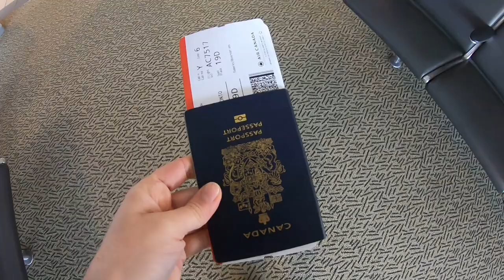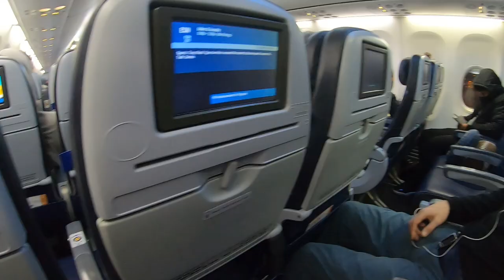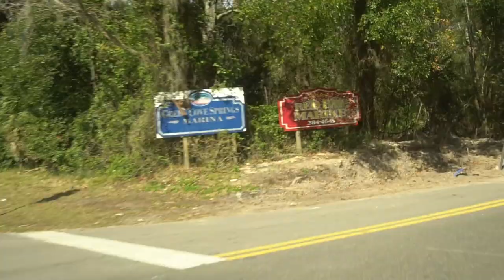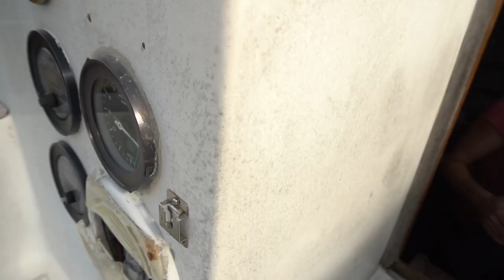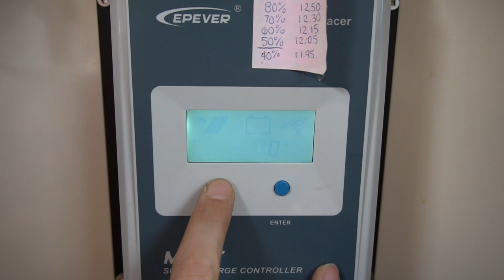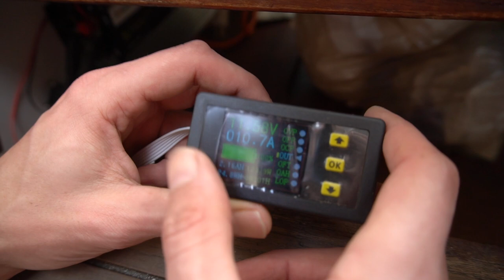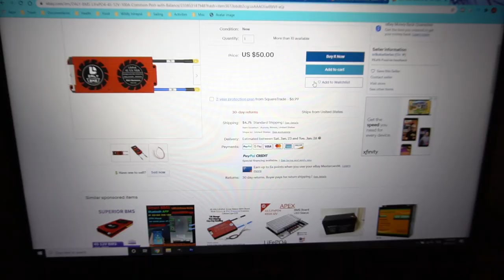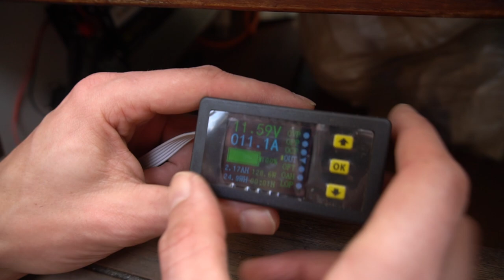B.O.A.T: Bring Out Another Thousand | BACK on our SMALL SAILBOAT [Ep 156]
We were so scared to not be allowed back into the USA because the borders with Canada were only opened via air. However a few flights later we finally landed in Jacksonville, Florida where my sister came to pick us up. That was a huge relief.
Shortly after we drove over to Green Cove Springs marina to go inspect our small sailboat which had been left alone for 4 months during hurricane season. It was still standing up but we also get a few not so nice surprises.

Help the videos stay alive by becoming a patron, donating or becoming a YouTube Member.

Music

Epidemic Sounds